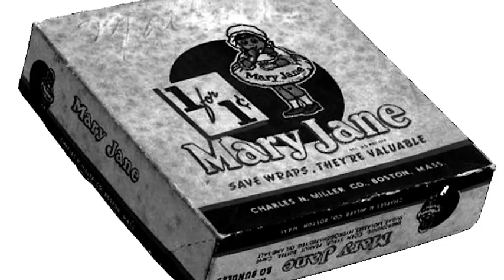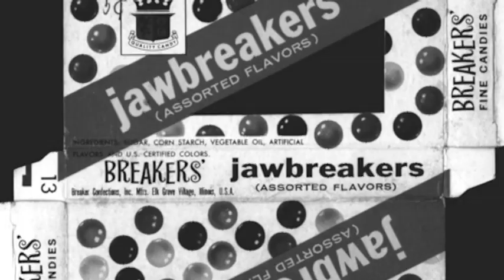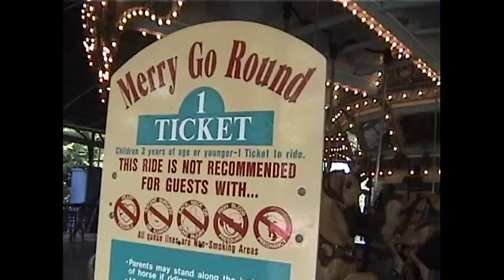Louise Bernadette Garkovich Penn - My Life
Born on Feb. 7th, 1922 in Denbo, PA to John and Rose Garkovich.  She was married in December of 1936 to Martin Penn. She had 5 children and 48 grandchildren, great grandchildren, and great great grandchildren and many nieces and nephews.  She loved to sew, travel, polka, and was a volunteer at McKeesport hospital. She was also a member of AARP's 2171 chapter and a Judge of Elections for McKeesport.  A longtime resident of McKeesport, PA she passed peacefully at Hempfield Manor near Greensburg, PA on November 12, 2013. She is proceeded in death by her husband, sister Anna, brothers Mike, Paul, Carl, sons Martin, Tom, and John.  She is survived by brother Iggy, sisters Frances, Mary Jane, son Dan, daughter Maryann, daughters in law Betty Lou, Jenny, and Ruthie.  Our heartfelt thanks goes to Hempfield Manor for taking care of her these past few years.  Louise is loved and will be missed.